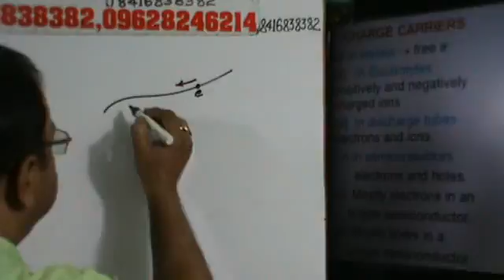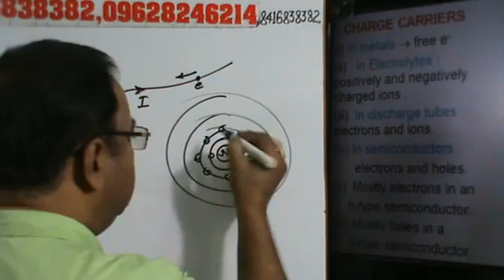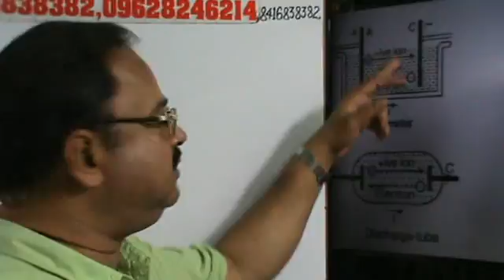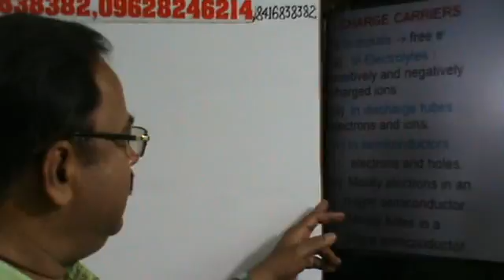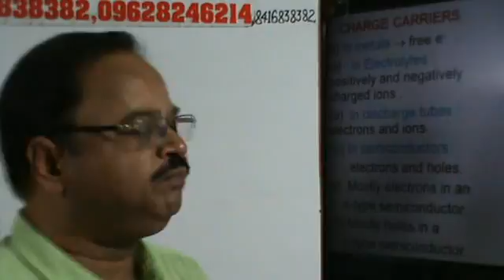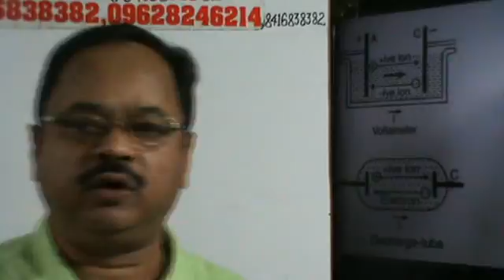Current Electricity ,E.C-7, Class-X, KVPY,Olympiad,NTSE,Class-XII, CBSE, ICSE (PHYSICS), IIT, PMT.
This video is available free of cost, with a view to benefit especially for those students, which can’t pay for a coaching Institute.